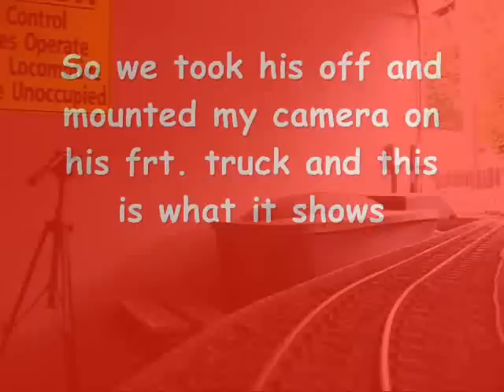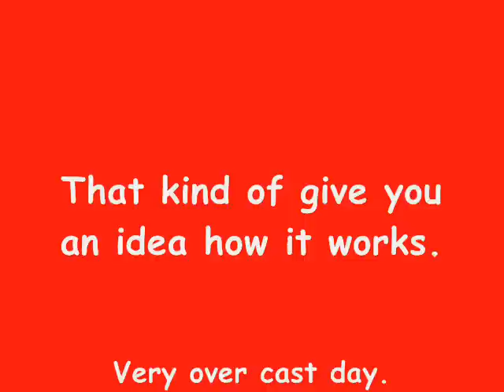Noel's Video test car.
Testing a single frt.truck as a camera car for more videos and how to projects.
This is not finished yet .. Still got to mount the lighting on it for night runs.